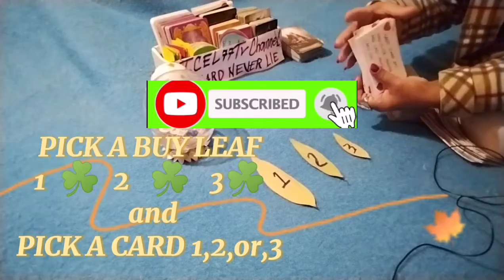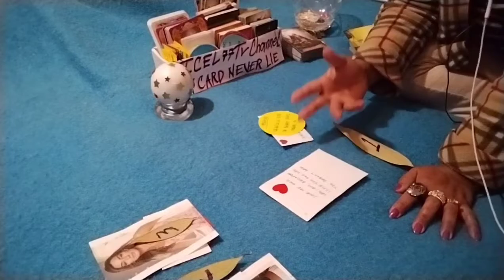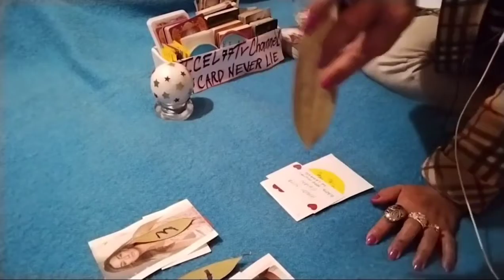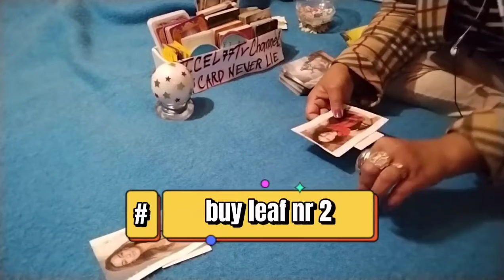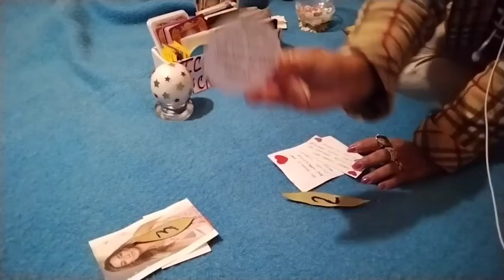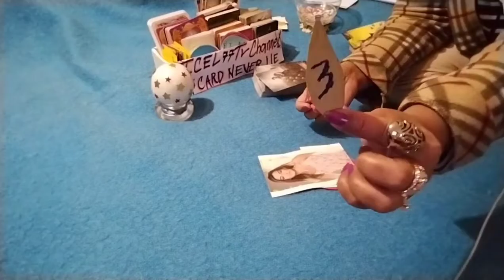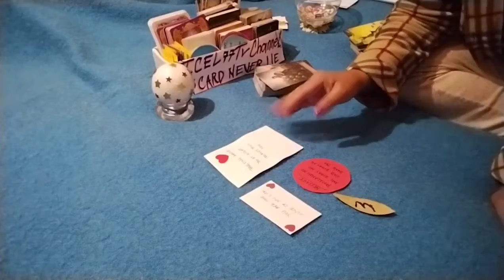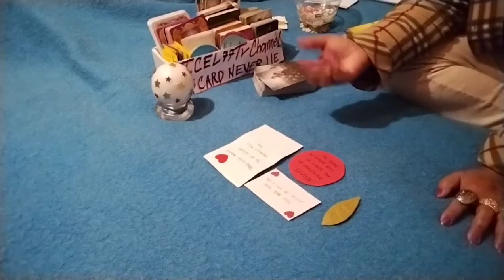COLLECTIVE READING TAGALOG, PARA SAYO PANUIRIN MO ITO#PICKACARD tarot icel77tvchannel 6/5/2022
Hi my name is icel i am from italy, my icel77tv channel my card never lie is to help you and guide you for your personal development , this is a general reading and may not resonate with everyone and  my card never lie, love lots to all ❤️
 I will be reading everyday & posteng my vedio accorgimg to my energy... stuning in to my channel , thank you for like ,commemt ,share and subscribes .

Ang channel na ito ay pinag halong tagalog at english taglish in short, maari kayong makaresonate sa pag basa ng baraha ko at may matutotonan  kayo kong paano mapag aralan ang bawat hamon at pangyayare sa indibidwal na ating pamumuhay.

Mag babasa ako ng  card ko ayun sa energy ko
hOROSCOPE READING
tagalog PICK A CARD
tagalog TAROT READING
daily message for all sign
collective reading tagalog